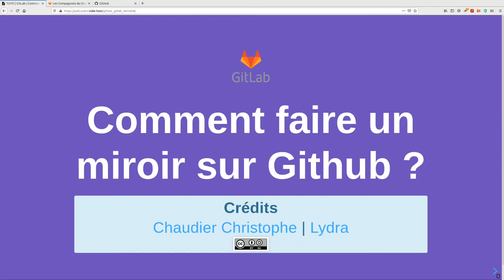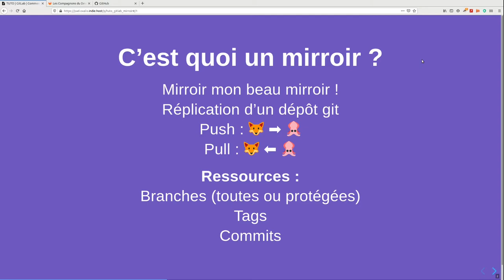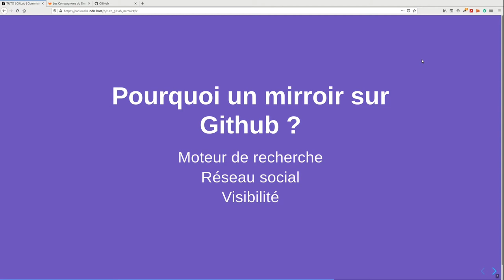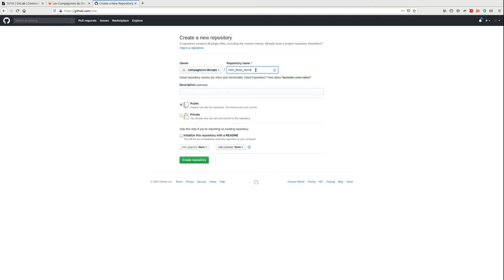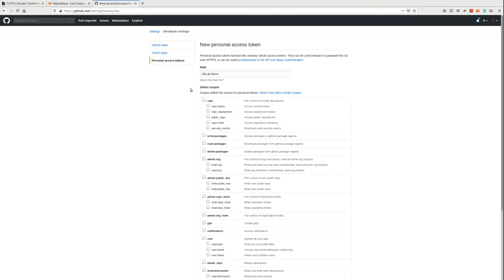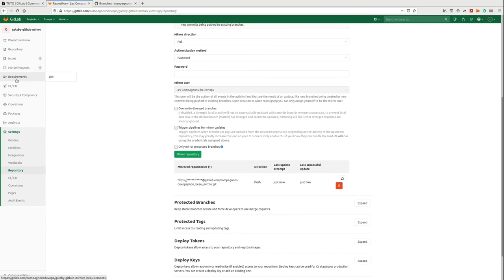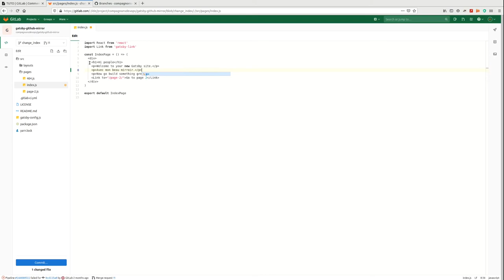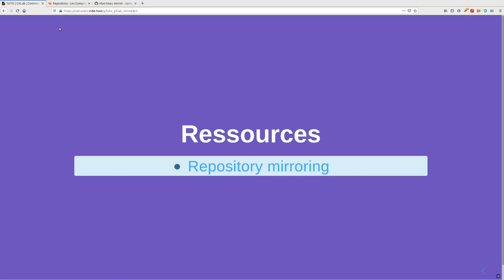👨‍🏫 Comment faire un miroir de GitLab vers Github ? | TUTO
Tu veux que ton projet soit visible ? Pas le choix tu dois le publier sur Github !

Mais, comme moi, tu travailles sur GitLab ?
Pas de problème j’ai une solution pour toi.